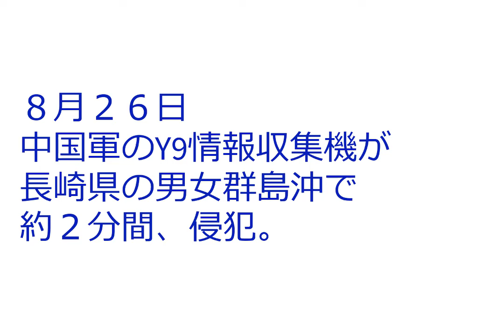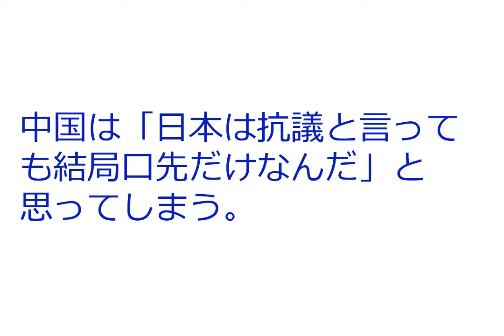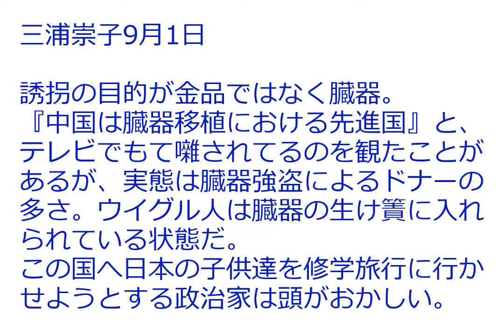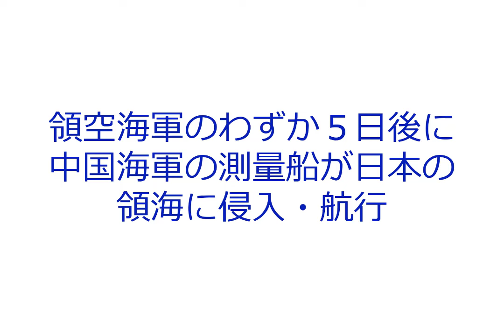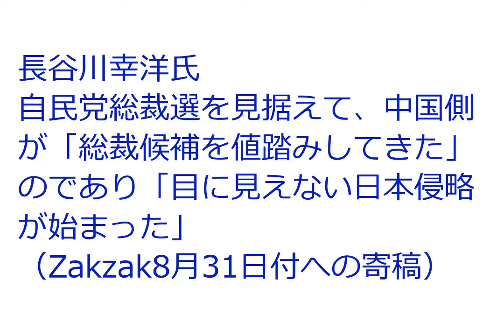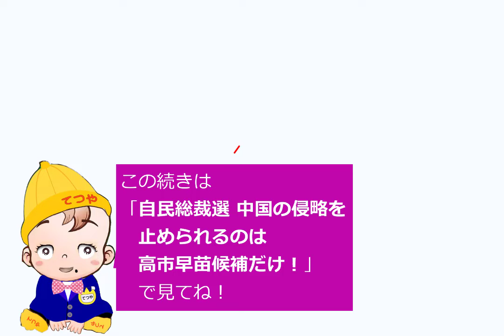R6．９．2①【自民総裁選】 高市VS媚中派の戦い てつやチャンネル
関連動画
【高市早苗応援ソング】「次期総理大臣へ！」”日本を守れるのは今あなたしかいない・・”（非公式）by 寿STUDIO